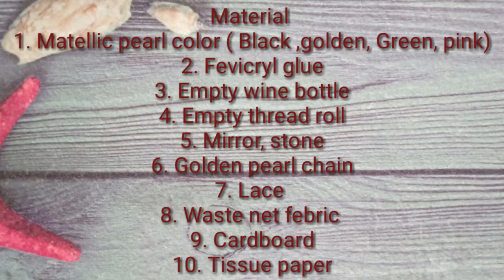DIY: Bottle art with waste material | wine bottle reuse idea | best craft idea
welcome to skillutopia
Here I have reused waste wine bottle ,
Hope u friends like this craft .

Category
Howto & Style
License paper crafts